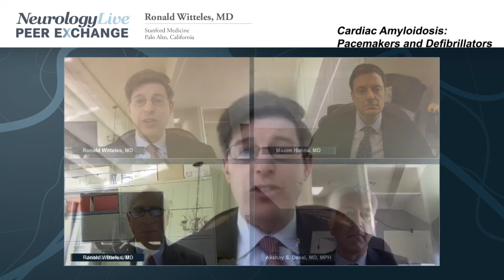Cardiac Amyloidosis: Pacemakers and Defibrillators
When to use pacemakers and defibrillators for patients with cardiac amyloidosis disease subtypes.